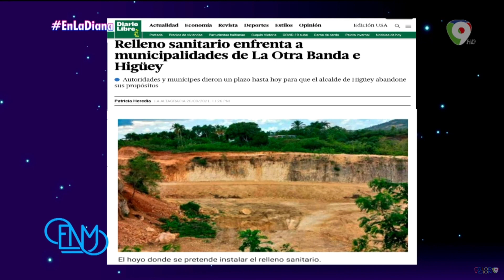2 Jóvenes son los responsable de asesinar al joven taxista Alberto Grullón Uceta | En Mariasela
Se entregó a las autoridades un joven sospechoso del asesinato de un taxista de 21 años cuyo cadáver fue hallado cerca de la localidad de Estero Hondo, en Puerto Plata.

Fue identificado como Alexander Mercado Pérez, de 24 años, quien vive  en el ensanche Libertad.  Supuestamente confesó a la Policía fue participó en el crimen de Alberto Grullón Uceta, quien además de taxista era estudiante universitario.

Su entrega se produjo este domingo en la Fiscalía de Santiago.

De acuerdo a una versión preliminar, Alexander junto a otro joven no identificado abordaron el taxi que conducía Grullón Uceta en el elevado de Cienfuegos,  en Santiago Oeste, y horas después lo mataron en Estero Hondo golpeándolo en la cabeza con una piedra.

Inicialmente se había dicho que dos haitianos eran quienes habían sido los protagonistas de este hecho.